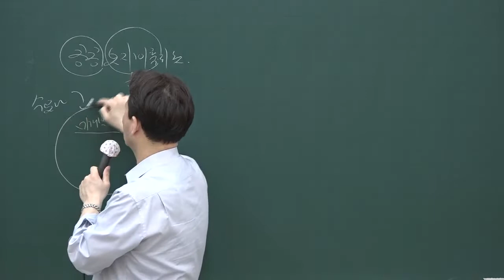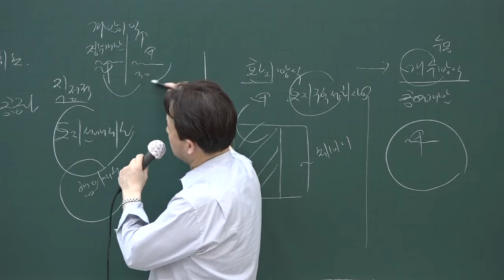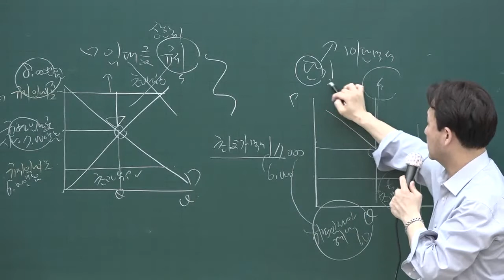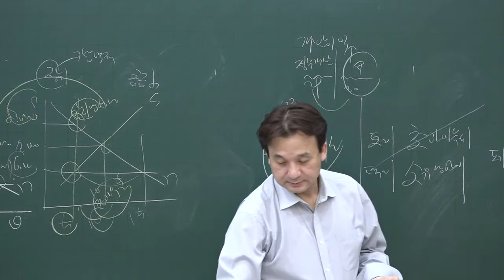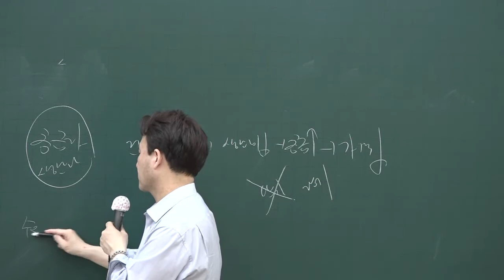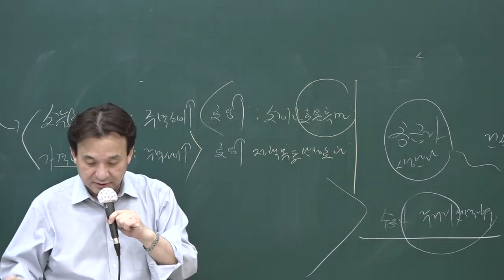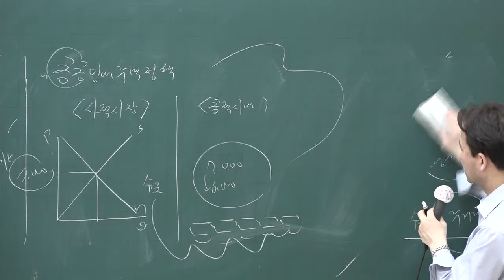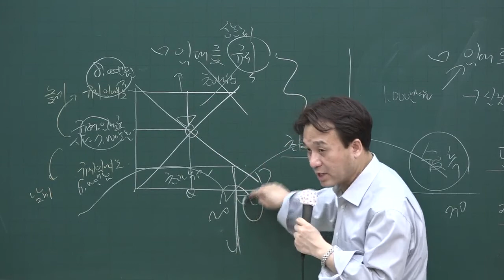[공전무] 2020년 공인중개사 부동산학개론 핵심이론 5-14